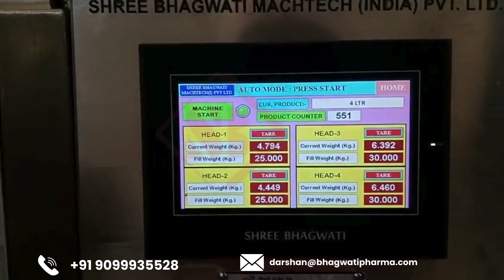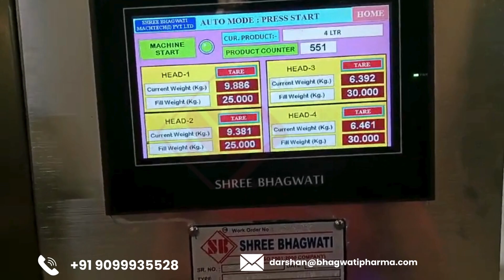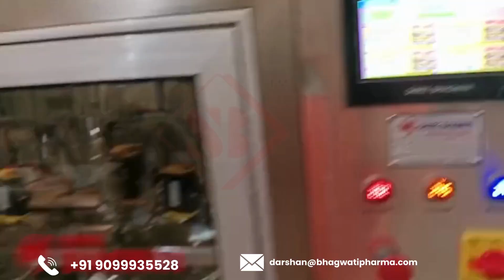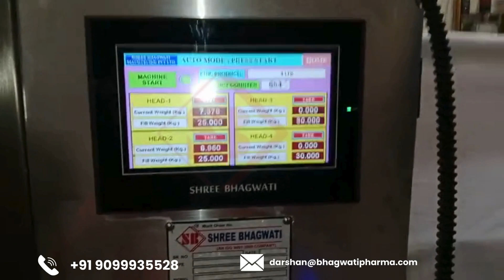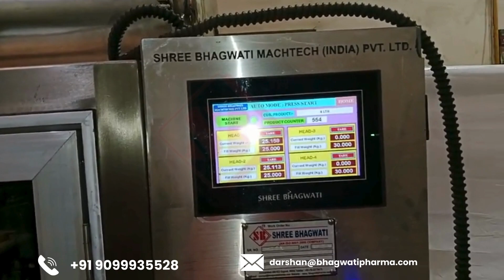Load based drum filling capping machine , Weight based filler machine , capper machine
Load Cell Machine

A load cell machine, also known as a load cell testing or calibration machine, is a device used to measure and test the accuracy and performance of load cells. Load cells are transducers that convert force or weight into an electrical signal, widely used in various industries for weighing and force measurement applications.

 Key Features and Functions:

1. High Precision Measurement:
   - Capable of measuring force or weight with high accuracy, ensuring reliable calibration and testing of load cells.

2. Automated Operation:
   - Equipped with advanced control systems (often PLC-based) to automate the testing and calibration process.
   - User-friendly interface, often touchscreen, for easy operation, monitoring, and data logging.

3. Versatility:
   - Compatible with various types of load cells (compression, tension, shear beam, etc.) and capacities, making it suitable for different applications and industries.

4. Data Logging and Analysis:
   - Provides detailed data logging and analysis capabilities to monitor the performance and accuracy of load cells over time.

5. Robust Construction:
   - Built with high-quality materials to ensure durability and consistent performance, even in demanding industrial environments.

6. Adjustable Parameters:
   - Allows for the adjustment of testing parameters such as load range, speed, and duration to accommodate different testing requirements.

7. Safety Features:
   - Includes safety mechanisms such as overload protection and emergency stop functions to ensure operator safety and prevent damage to the machine and load cells.

 Working Process:

1. Load Cell Placement:
   - The load cell to be tested or calibrated is placed in the machine's testing area, secured properly to ensure accurate measurement.

2. Parameter Setting:
   - Testing parameters such as load range, speed, and duration are set using the machine's control interface.

3. Testing/Calibration:
   - The machine applies a controlled force or weight to the load cell, while measuring the output signal to evaluate its accuracy and performance.

SHREE BHAGWATI  MACHTECH (India) PVT. LTD.

Manufacturing Unit: 1
Plot No : 2802, Road No 4 E, Opp, Airway Surgical , Near  Winflex ltd,
Ramol Cross Roads, G.I.D.C, Phase 4, Vatva, , Ahmedabad - 382445, Gujarat  - India.

Manufacturing Unit: 2
Plot No. 5/22, Phase-1, G.I.D.C., Vatva, Ahmedabad – 382 445, Gujarat, India

Manufacturing Unit  : 3
Plot No 708-P/18 Mukti Chokdi, Opp. GIL,G.I.D.C. Ankleshwar, Dist- Bharuch. Pin – 393002. Gujarat, India.